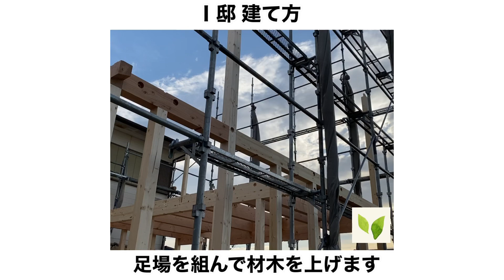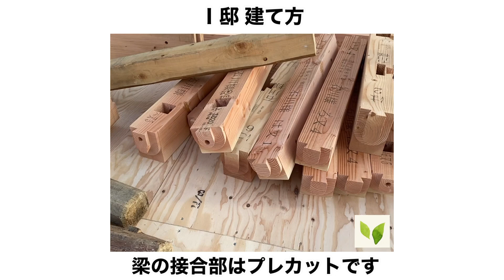【大阪平野を見下ろす家】崖の上で、狭小敷地にお住まいを建てます。レッカーは搬入できないので、足場を立てて木材を人力で組み立てます。建て方になると、やっぱりワクワクするのです。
木組にこだわった自然素材の健康住宅を作っています。

木組みの健康住宅の情報や家造りの事など
詳しく知りたい方はこちらから↓↓↓

漆喰は、強アルカリ性で付着したウイルスを30分で99％死滅させる強力な抗ウイルスの建材です。
また、化学反応を起こし自ら白くなる作用を持っています。
そのため、民家の台所などでは抗菌作用を持つ漆喰を壁に使いました。
また、耐久性も高く防火性能もありお城や蔵の壁に用いられました。

板倉造りとは、伊勢神宮や正倉院などにも代表される日本古来の伝統構法。
4寸角(120mm)の杉の柱に溝をほり、厚さ1寸・幅5寸の杉板を落とし込んで板壁を作り、住宅の基本的な構造を造るものです。

杉無垢材の粘り強い性質を耐震性に活用した、安全でしっかりとした構造で、天然杉板の構造材がそのままで仕上げ材になり、調湿性・癒し効果のある木の良さを最大限に活かした構法です。